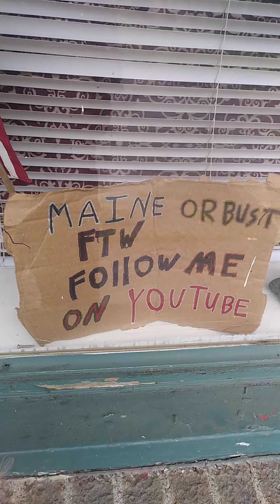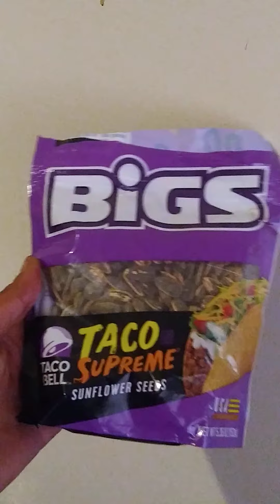Day of rest?